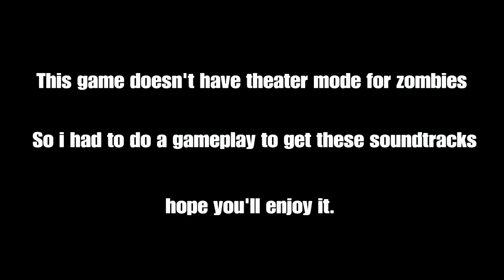Call of Duty black ops Cold War zombies: Rounds change and Game Over song soundtrack on all maps.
Die Maschine: 0:12
Firebase Z: 3:07
Outbreak: 6:50
Mauer Der Toten: 8:07
Forsaken: 11:53